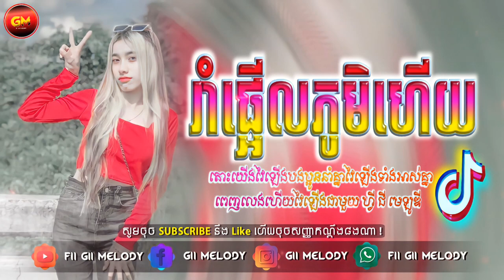🔸បទល្បីក្នុង Tik Tok💯Remix 2023🍃🎀( តាមរកបទនឹងយូនៅ )🔥Song Khmer Remix 2023 in Tik Tok 2023,DL Remix